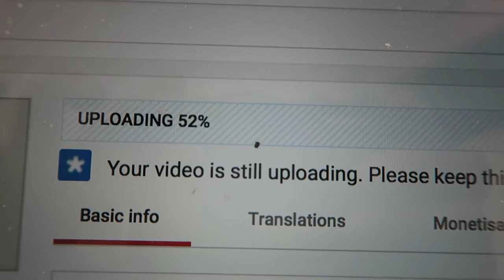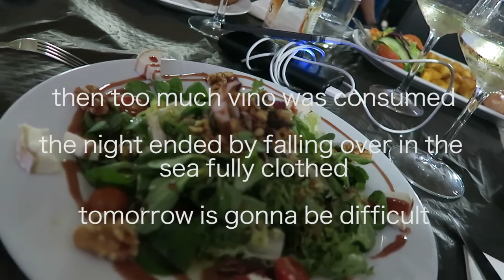FELL IN THE SEA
Editing | iMovie

Music Credits